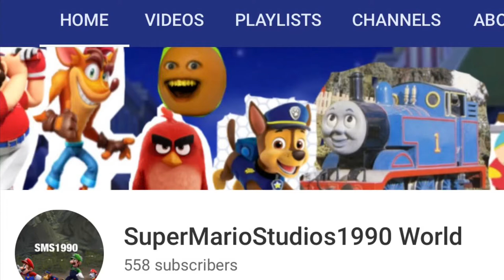I just lost 4 subs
Why does this keep happening to me, I was at 562, but now at 558